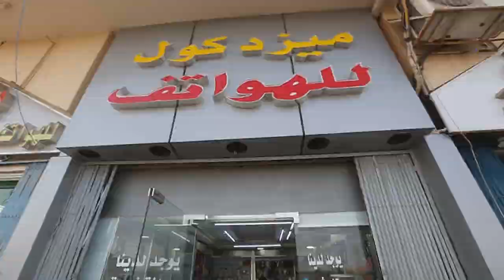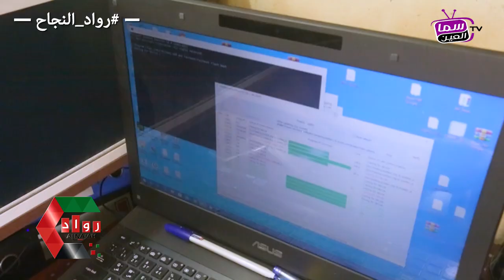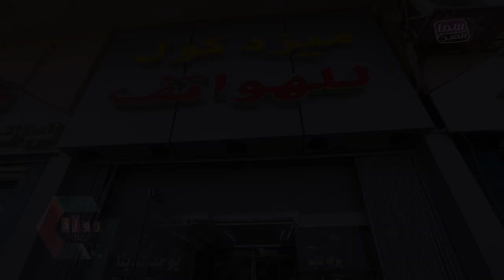ميزد كول للهواتف المتحركة